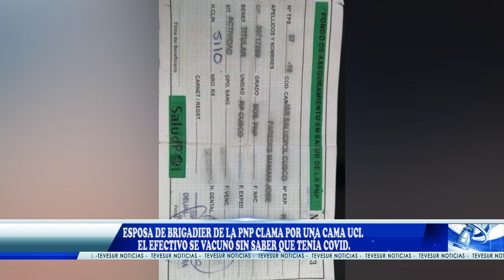ESPOSA DEL BRIGADIER PNP IRMA ELIZABETH RAMOS.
ESPOSA DE BRIGADIER DE LA PNP CLAMA POR UNA CAMA UCI. EL EFECTIVO SE VACUNÓ SIN SABER QUE TENÍA COVID.
La esposa del Brigadier de la Policía Nacional José Paredes Mamani clama por una cama UCI ante el grave estado de salud de su esposo que sin saber que era portador de la COVID 19 se aplicó la vacuna. El efectivo policial se encuentra hospitalizado desde el 22 de Abril en la Clínica Pardo pero por los altos costos no puede seguir el tratamiento y además la diálisis que debe recibir por ser diabético.